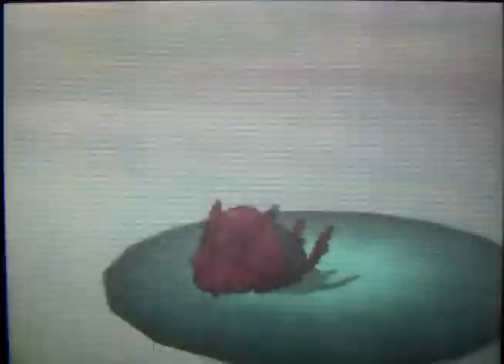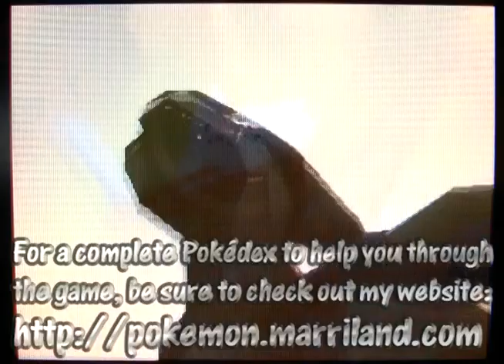White 13: Pinwheel Forest Pt. 1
Marriland's Pokemon White Adventure Part 13!

In this episode, I make my way through the first part of the Pinwheel Forest in an attempt to reclaim the stolen Dragon Skull from the nefarious Team Plasma!

In January 2011, my YouTube channel was targeted by false DMCA attacks, forcing me to remove all of my videos and stop posting there unless I wanted my account banned. However, Pokemon Black and White were released in March 2011, so I did a video series for Pokemon White and hosted it on my website instead.

Now that my strikes are cleared and I'm back on YouTube, I'd like to present you with Marriland's Pokemon White Adventure over here, too, for your viewing pleasure! I'll be releasing two episodes each day until I am caught up, so I invite you to enjoy them here!